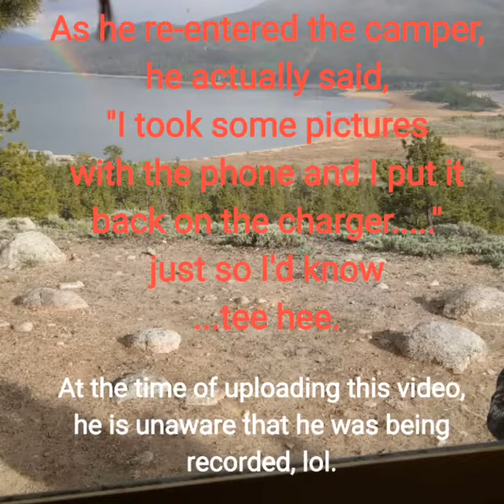Secretly photographing the photographer! ! Rainbow at Twin Lakes - The Wandering Woodworker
Beautiful rainbow! As of time of upload, he has no idea I was filling him. LoL ◉‿◉

Location : Overlook dispersed camping on BLM at Twin Lakes, CO.

We are Lee and Susan and of course - Buster, our Papillon.

We are on a nomadic, free ranging minimalistic journey.

Traveling the US, first year and a half in a tent then we built our "Teeny Tiny" tiny home (upcoming videos of the build) while making a living creating artisan woodworking off grid and vending trade shows across the country.

​ "Free Range - Allowed to move around freely : not kept in cages." - Merriam - Webster

We set out in May 2017, so we have lots to share and stories to tell. So, as we experience this chapter in our lives and start on our journey of minimalistic free ranging, we invite you to tag along. We are hoping for a great adventure and wishing the same for you in your lives in whichever great adventure you may choose.